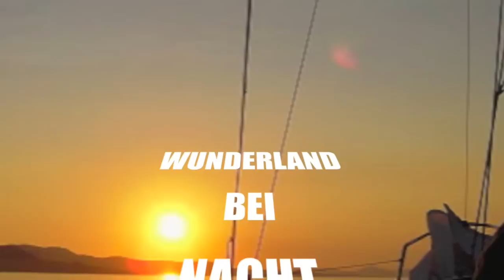Wunderland bei Nacht - Heinz Staudacher (Cover Bert Kaempfert)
wonderland by night